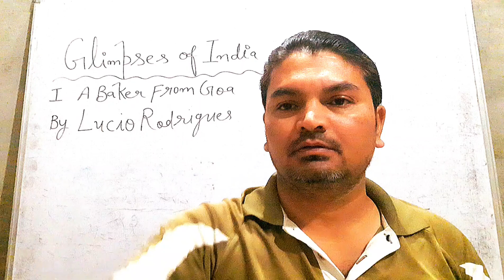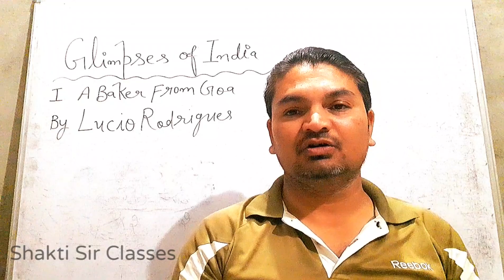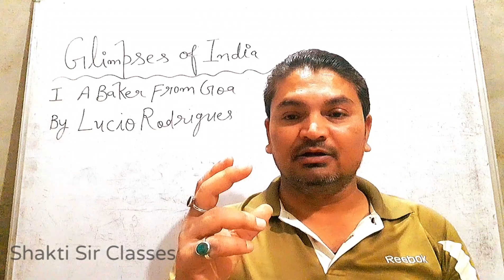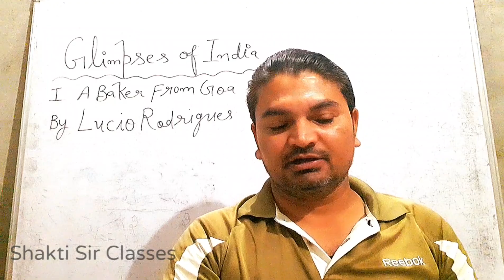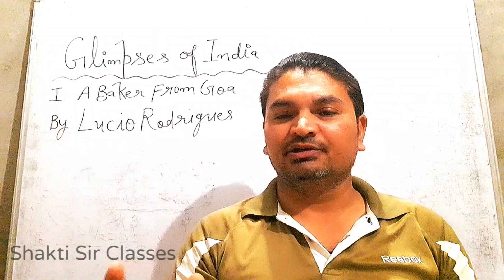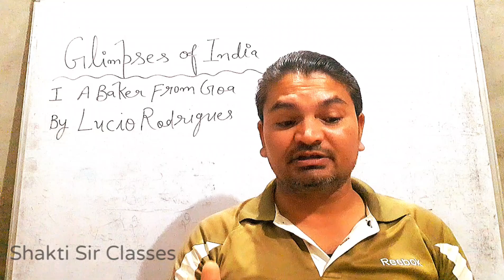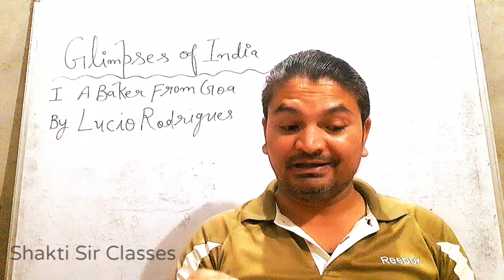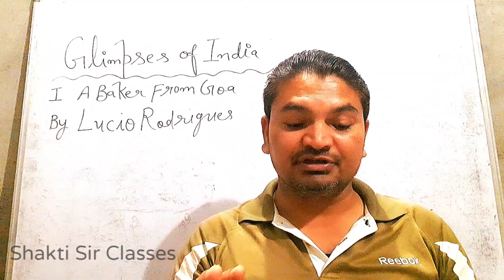A Baker from Goa Class 10 | Glimpses Of India Class 10 (हिन्दी में) Explained - First Flight Book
Suggested videos:
Glimpses of India | A Baker From Goa/Coorg/Tea From Assam | English Class 10 Chapter 7 | Explanation
A baker from goa|A baker from goa class 10|A baker from goa class 10 in hindi|Class 10 English
A baker from goa|A baker from goa class 10|A Baker From Goa Class 10 English
A Baker from Goa - Glimpses of India | Class 10 English Literature Chapter 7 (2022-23)
a baker from goa class 10 in hindi / glimpses of india class 10 part 1
The Sermon at Benares Class 10 in Hindi | Sermon at Benares Class 10 | Full Explained
Class 10 english all poems revision |CLASS 10 ENGLISH | POEM | ONE SHOT |Board exam 2023

Glimpses of India Class 10 PDF questions and answers
Glimpses of India Class 10 Question answer
Class 10 English First Flight Chapter 7 question answer
Chapter 7 English Class 10 First Flight PDF
Tea from Assam Class 10 questions and answers
Coorg class 10 summary
Coorg class 10 extra questions
Glimpses of India class 10 summary

a baker from goa class 10 question answer
a baker from goa class 10 summary
a baker from goa class 10 animation
a baker from goa class 10th a baker from goa question answer
a baker from goa summary a baker from goa class 10 explanation in hindi
a baker from goa class 10 dear sir

a baker from goa class 10 summary in hindi
a baker from goa class 10 summary in english
a baker from goa class 10 summary in tamil
a baker from goa class 10 summary dear sir
a baker from goa class 10th summary
a baker from goa class 10 short summary
a baker from goa class 10 important notes
baker from goa class 10 summary in malayalam

a baker from goa by dear sir a baker from goa by english baba
a baker from goa by padhle a baker from goa by magnet brains

a baker from goa class 10 by dear sir
a baker from goa class 10 by simran sahni
a baker from goa class 10 by padhle
a baker from goa class 10 by english baba
a baker from goa class 10 by rk ki lines
a baker from goa class 10 by extra class
a baker from goa class 10 by pw
a baker from goa class 10 by magnet brains
a baker from goa class 10 byju's
a baker from goa class 10 by learn and share

a baker from goa class 10 animation in hindi
a baker from goa class 10 animation in english
a baker from goa class 10 animated video
a baker from goa class 10 animation in malayalam baker from goa class 10 animation in tamil
class 10 english a baker from goa animated video

a baker from goa class 10 ncert solutions
a baker from goa class 10 ncert
a baker from goa class 10 ncert exam guide
a baker from goa class 10 ncert explanation
ncert class 10 english a baker from goa
ncert class 10 english a baker from goa question answer

shakti sir classes
Shakti Sir Classes
Shakti Sir classes
shaktisirclasses
shaktisir classes
ShaktiSirClasses